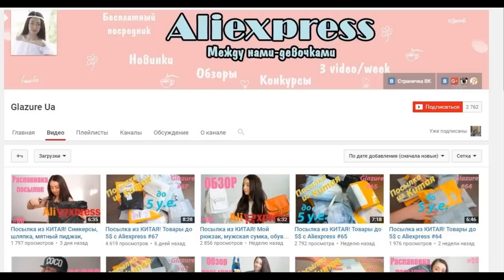Много покупок с Aliexpress/заказ из Китая/пальто/вешалка/блузки/жилет/тату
Канал Эмине